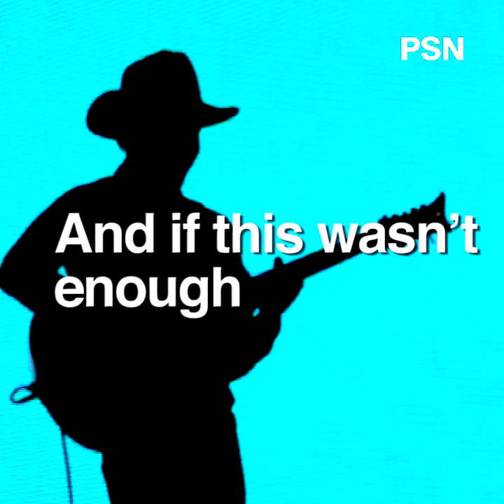PSN Noticias - Nortec (english)